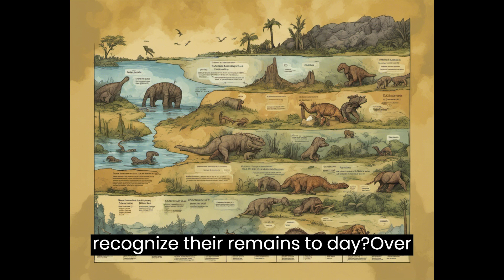Earth's Forgotten Inhabitants: The Mystery of the Silurian Hypothesis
Delve into the enigmatic Silurian Hypothesis, a thought experiment that challenges our understanding of Earth's history. Could an advanced civilization have existed before humanity's rise? Explore the evidence, or lack thereof, and ponder the lasting impacts of civilizations lost to time.